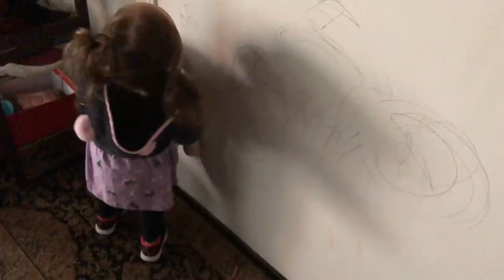Jade Đi hoc và cái kết đáng giá cho học sinh hiếu học như Jade